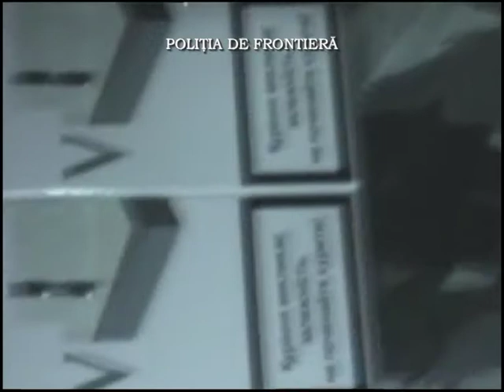Autoturism blindat cu tigari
Politistii de frontiera maramureseni au descoperit ascunse intr-un autoturism, 1.000  pachete tigari de provenienta ucraineana, fara documente legale.
Acestea au fost ridicate in vederea confiscarii, iar cele doua persoane aflate in masina s-au ales cu dosar penal.